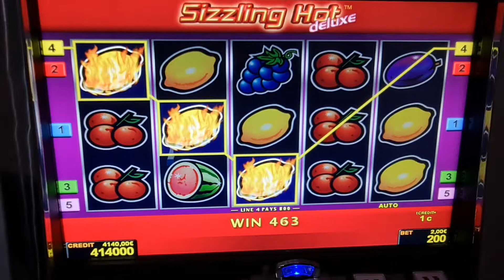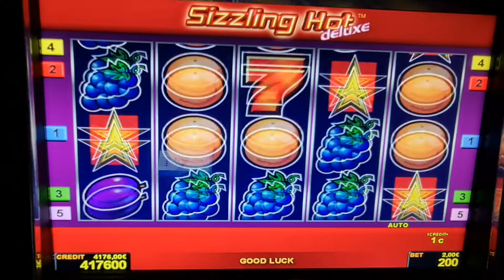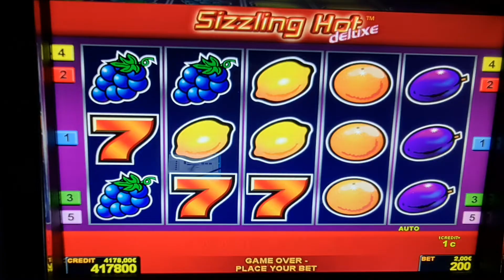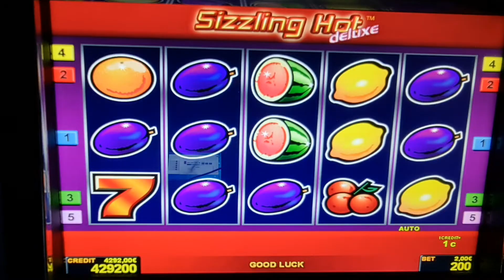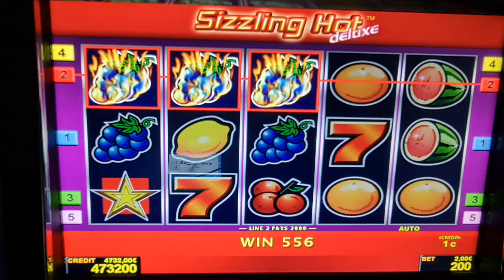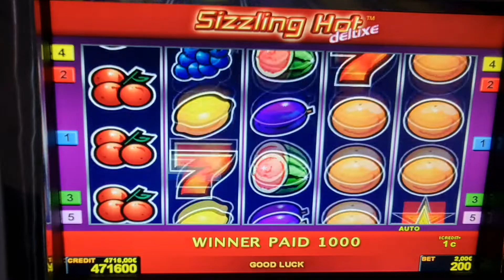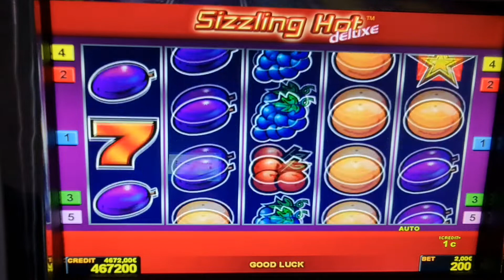sizzling hot! #2 Euro Bet ! slot machine! Freispiele!